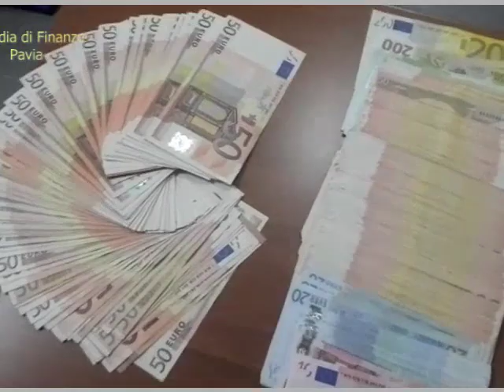SFRUTTATI DALLE COOPERATIVE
Dodici arresti da parte della Finanza di Pavia